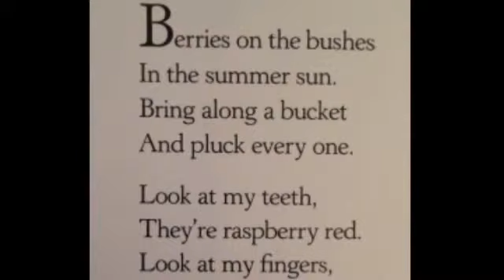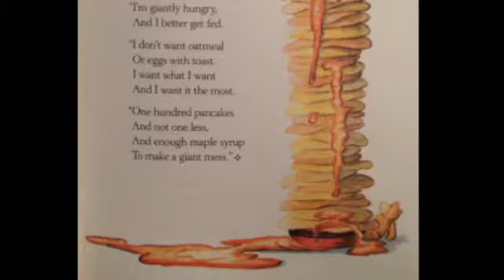Blackberry Ink Book Trailer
A short movie of poems from the book Blackberry Ink by Eve Merriam.